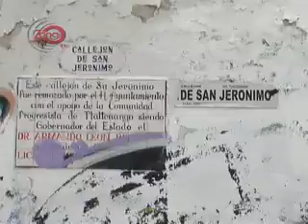Se registra aparatoso accidente en Av. Emiliano Zapata, Cuernavaca